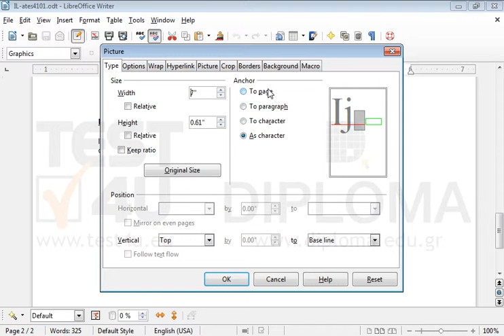Change the size of the picture to 2" height and 6" width.